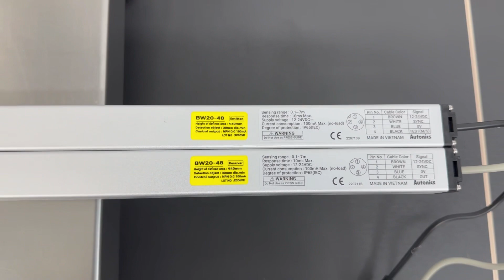AUTONICS / Area Sensor (BW20-48) / INV-03361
[Transaciton Summary]
① Product (Model Number): Area Sensor (BW20-48)
② Manufacturer: AUTONICS